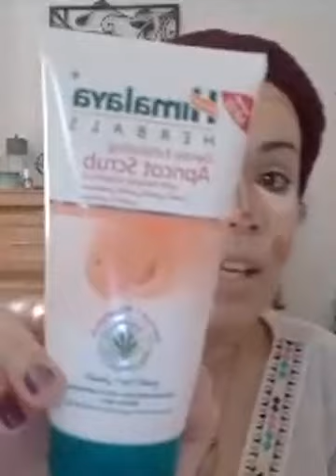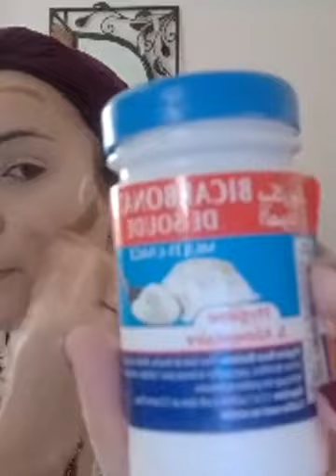24 mai 2020 بث مباشر مكياج للمبتدءة رخيس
ناتي يوجد فيها كل ما يخص البنات  من مكياج الى العطور الى الوصفات تع شعر تع جسم و ايضا العناية اهم شيئ و اي نصيحة تقدرو تسقسيوها  راح نجاوبكم ❤
( حلول لمشاكل  بشرة و روتينات وعناية بالشعر و اليدين و القدمين  مرحبا بكم كامل
و قناة مختصة في الريفيوهات على المنتجات  لي نشريها باش متتحشالكمش  و تقدرو تسقسيوني على جميع المنتجات😍 و نعطيكم راي